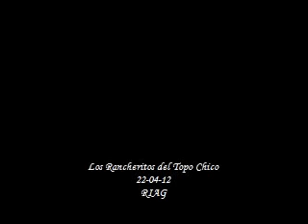Pa que y porque Los Rancheritos del Topo Chico